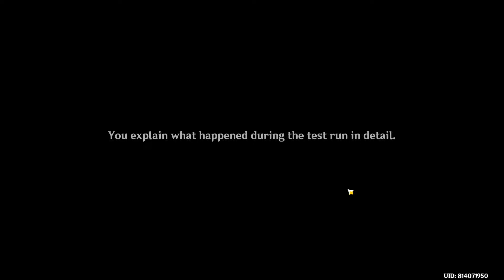Timaeus is SUS 👀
Boi Is experiencing lob